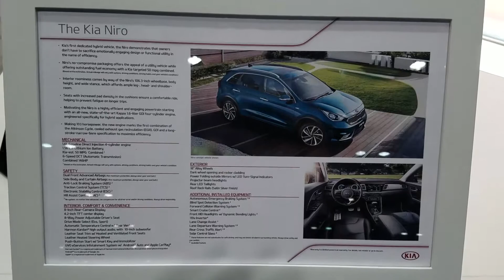Orlando Auto Show 2016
Orlando Auto Show 11/25/2016